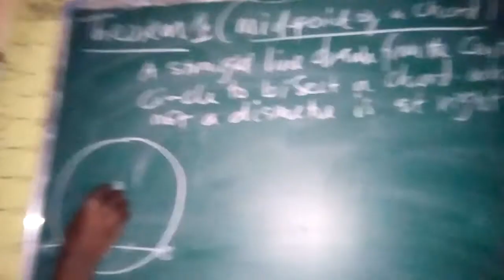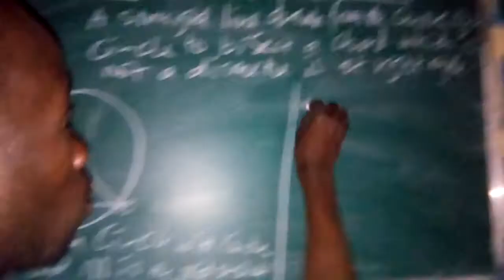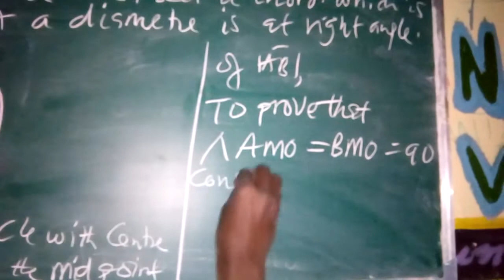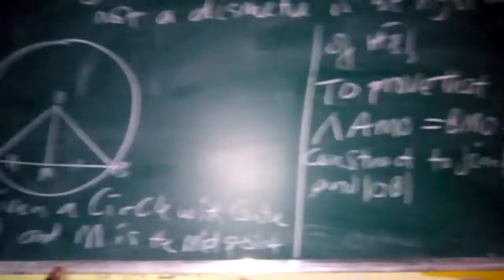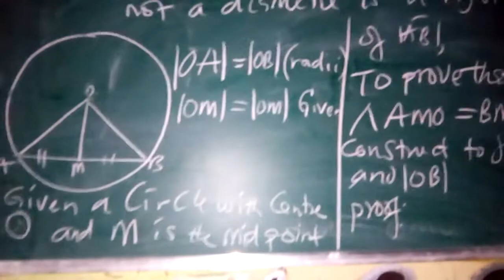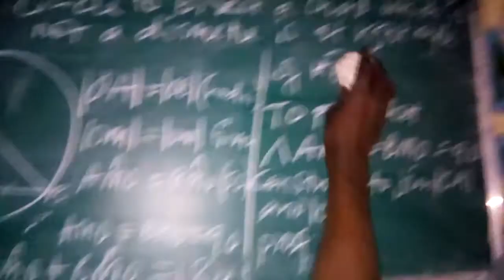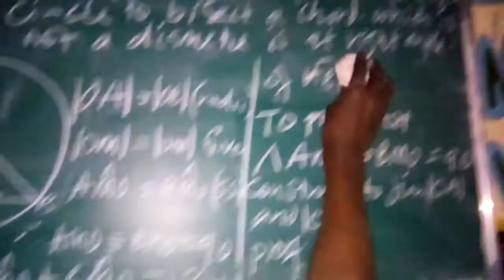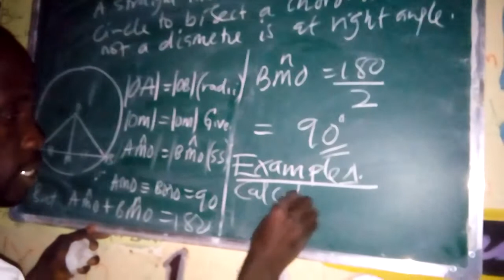CIRCLE Theorem 1(mid point theorem).